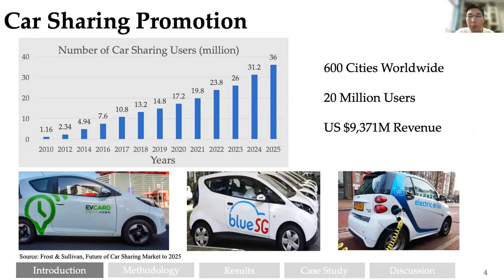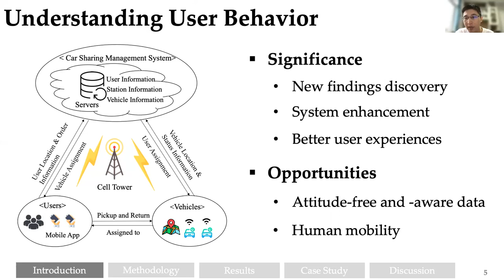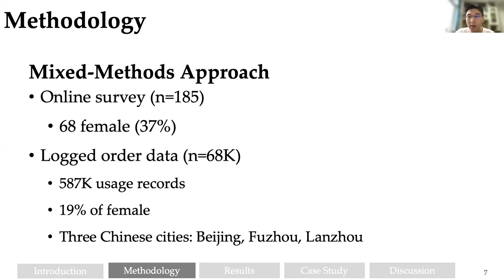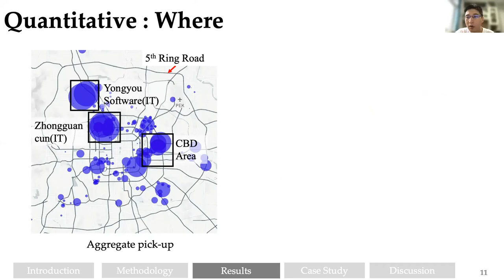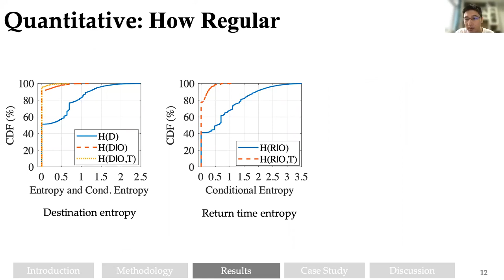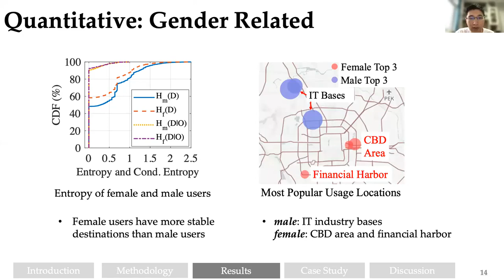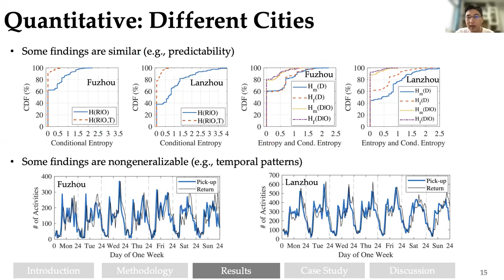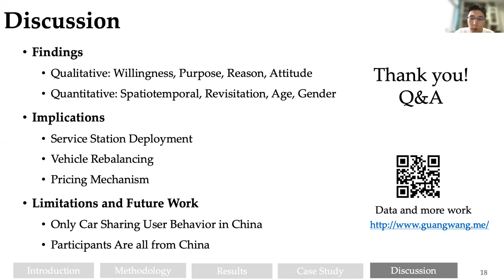Understanding User Behavior in Car Sharing Services Through The Lens of Mobility: Mixing ...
Understanding User Behavior in Car Sharing Services Through The Lens of Mobility: Mixing Qualitative and Quantitative Studies
Guang Wang, Harsh Rajkumar Vaish, Huijun Sun, Jianjun Wu, Shuai Wang, Desheng Zhang

Session: Driving and Transportation

Abstract
Qualitative and quantitative user studies can reveal valuable insights into user behavior, which in turn can assist system designers in providing better user experiences. Car sharing (e.g., Zipcar and car2go), as an emerging App-based online shared mobility mode, has been increasing dramatically worldwide in recent years. However, to date, comprehensive user behavior in car sharing systems has not been investigated, which is essential for understanding their characteristics and promotion roadblocks. With the goal of understanding various facets of user behavior in online car sharing systems, in this paper, we performed a qualitative and quantitative user study by adopting a mixed-methods approach. We first designed an attitude-aware online survey with a set of qualitative questions to perceive people’s subjective attitudes to online car sharing, where a total of 185 participants (68 females) completed the survey. Next, we quantitatively analyzed a one-year real-world car sharing operation dataset collected from the Chinese city Beijing, which involves over 68,000 unique users and over 587,850 usage records. We dissected this attitude-free dataset to understand the objective car sharing user behavior from different dimensions, e.g., spatial, temporal, and demographic. Furthermore, we conducted a comparative study by utilizing one-year data from other two representative Chinese city Fuzhou and Lanzhou to show if the obtained findings from Beijing data may be generalizable to other cities having different urban features, e.g., different city size, population density, wealth, and climate conditions. We also do a case study by designing a user behavior-aware usage prediction model (i.e., BeXGBoost) based on findings from our user study (e.g., unbalanced spatiotemporal usage patterns, weekly regularity, demographic-related usage difference, and low-frequency revisitation), which is the basis for car sharing service station deployment and vehicle rebalancing. Finally, we summarize a set of findings obtained from our study about the unique user behavior in online car sharing systems, combined with some detailed discussions about implications for design.